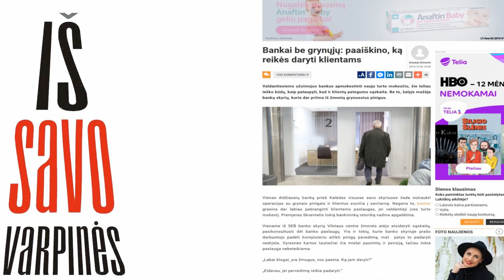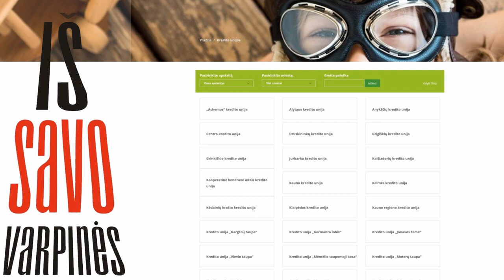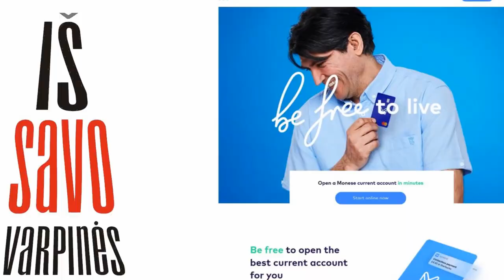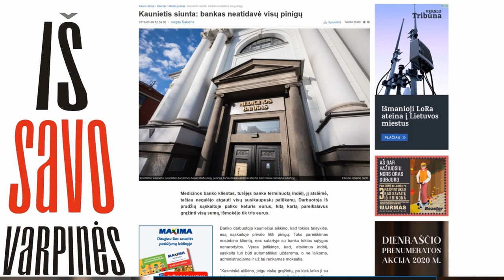Pasakyk bankui "sudie" 2019-10-04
Bankai didina įkainius , uždaro skyrius ar nustoja aptarnauti klientus su grynais pinigais? kaip į tai reaguoja patys klientai ? O gi skundžiasi komentaruose bei socialinėse tinkluose kaip sunku bus jiems gyventi be "gerojo banko" rūpesčio

O juk savo pinigais galime kuo puikiausiai pasirūpinti patys be didelių bankų "pagalbos" tereikia tik šiek tiek pakrutinti kai kurias kūno dalis ( pirmiausiai smegenys)

Apie tai kokios realios alternatyvos bankams jau šiandien veikia Lietuvoje taip pat apie tai kodėl savo viršininkus , jei šis verčia naudotis konkretaus banko paslaugomis, galite parodyti špyga šioje "Iš savo varpinės" laidelėje

Būtų smagu jei Jūsų pasidalinimų dėka šioji laidelė nukeliautų iki tų, kurie nors ir moka naudotis internetu ir net žino kas yra Facebook , tačiau na niekaip nesugeba patys susirasti atsakymo į klausimą kaip atsisveikinti su banku .